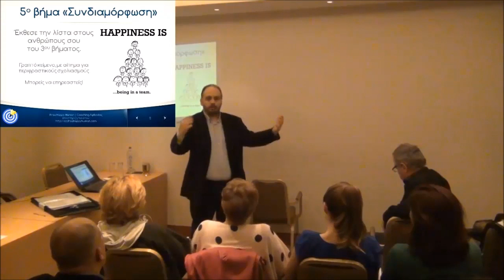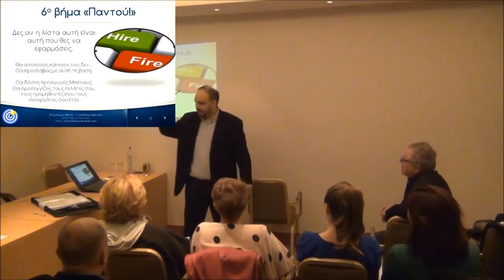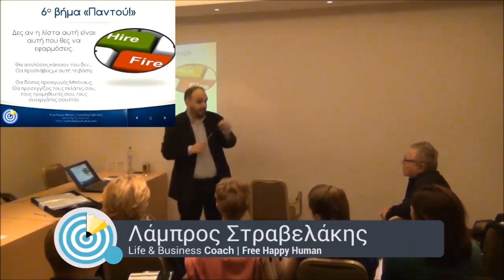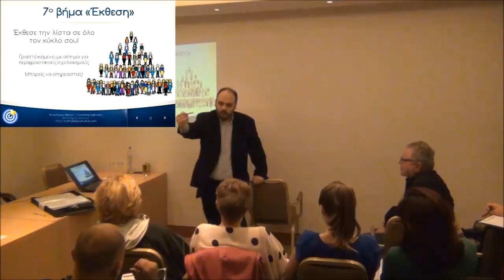5το και 6το βήμα για την ευτυχία | Σεμινάριο Ευτυχίας | Lifecoach Λάμπρος Στραβελάκης